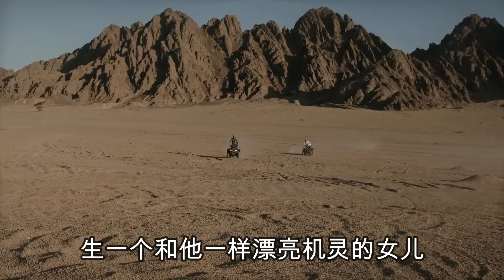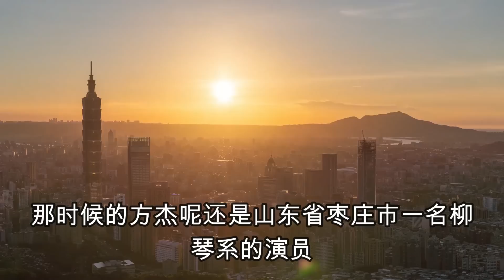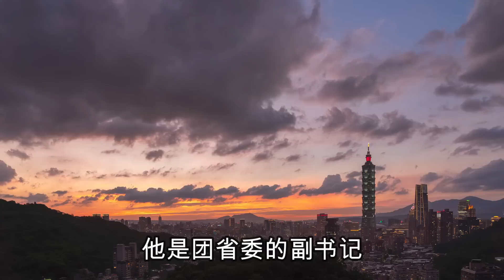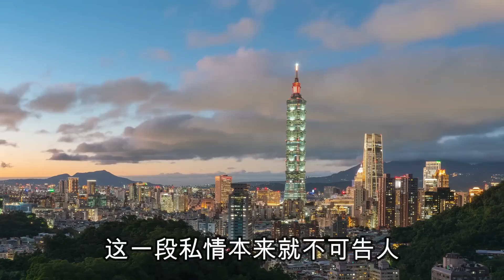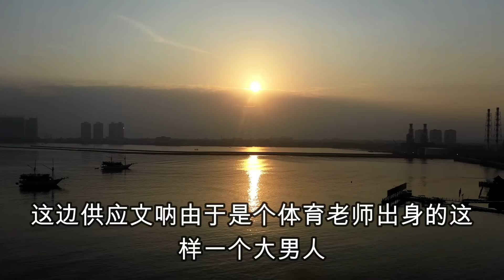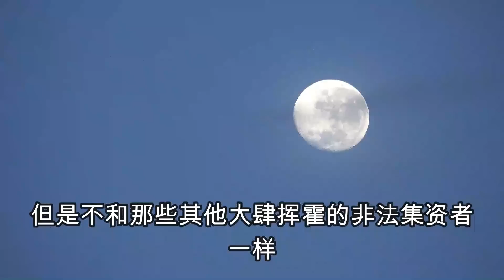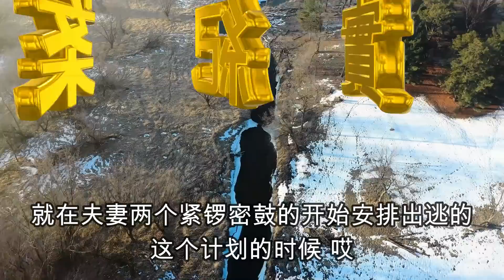山東書記孫淑義, 50歲認了個20歲的幹女兒, 每晚要親自伺候，大案紀實